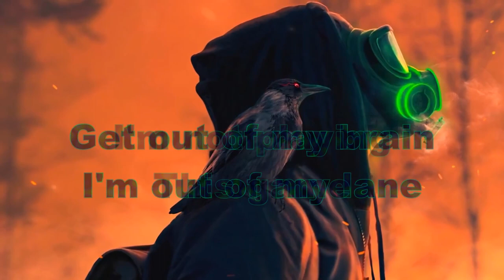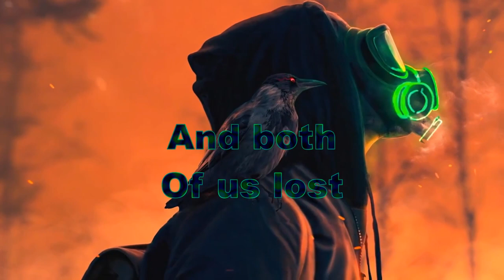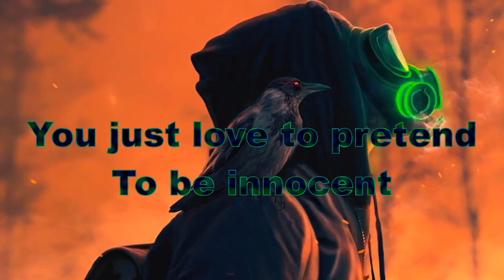BoyWithUke ft Oliver Tree | Sick of U | Nightcore Lyrics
Song- Sick of U
Singer- BoyWithUke ft Oliver Tree

Lyrics-
Things are better off this way
Wish you never ever knew my name
Wish I never said hi 'cause you got really cute eyes
I don’t wanna cut ties just to kiss your face
So things are better this way
Get out of my brain, I'm out of my lane
I'm not playing this game
I know I’ll be fine, I can tell you tell lies
And I hope you don't mind that I turn away
[Chorus: BoyWithUke & Oliver Tree]
'Cause you'll just do it again
And you'll fuck all my friends, and you'll just fuck with my head
And I'm so done with the mess you left embedded in lead
I want you out of my life, I'm sick of all of your lies
I’m sick of all the little things you used to do with my mind
You just love to pretend to be innocent
Fuck you, I think you’re insignificant
Don't you look at my eyes, go and say your goodbyes
You fucked up bad, and now you're wasting my time

[Verse 2: Oliver Tree]
You treated me wrong, I'm so glad you’re gone
You fill me with hate, you made my heart break
Still, I can't escape
I tried and I tried, but I'm left dead inside
And you're killing me slowly without even knowing
Well, love is a cost, and both of us lost
It went on way too long
Like it never would end 'til the day that we're dead
And both of us are gone
I tried and I tried, we both have lost our minds
I felt so sick to my stomach, but I know that you love it
Toxic
BoyWithUke

[Verse 3: Oliver Tree, BoyWithUke & Both]
You made my heart break and my stomach ache
And in my mouth, you left the terrible taste
Why do I love you still?
I got physically ill from every shitty thing that you made me feel
(Ahem) Yuh, and it's so cold, but what do I know?
I got somebody in my psyche hittin' high notes
I got nobody on my side, I'm a psycho
Might go at night, I'm a boy with a knife, woah
Thank God every night for my nice home
Even if I wish I'd die, I'm alright bro
Thoughts stay inside my mind with a light code

Show- Unknown

Game- Unknown

Character- Unknown